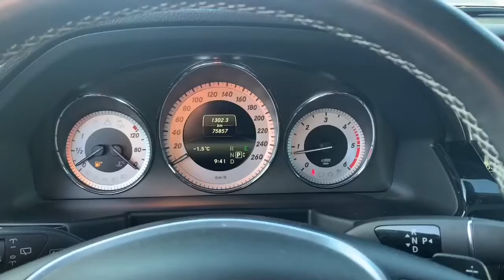H6002 2015 Mercedes GLK250 Bluetec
75,745 kms
$28,995